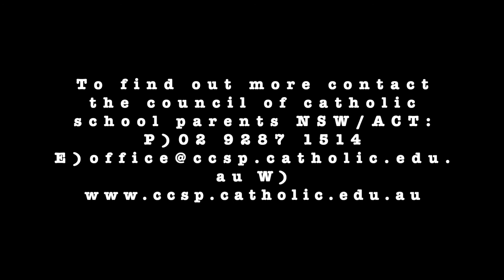CCSP Aboriginal and Torres Strait Islander Parent Committee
2020 Chair of the Aboriginal and Torres Strait Islander Parent Committee, Selina Walker, explains how the committee is a voice for Aboriginal and Torres Strait Islander parents and carers of children in Catholic Schools.

To find out more, please contact the Council of Catholic School Parents NSW/ACT: